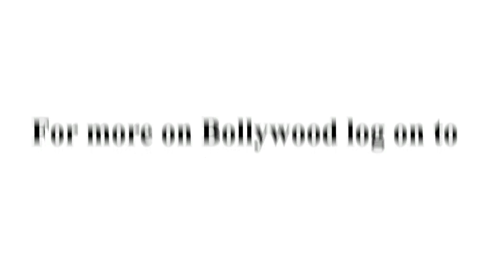Ranbir Kapoor's Barfi! gets U-certificate. Was there ever a doubt?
Ranbir Kapoor's Barfi! gets U-certificate.

Director Anurag Basu is on cloud nine after receiving his first 'U' certificate from the Central Board of Film Certification (CBFC) for Barfi!."Just got the censor certificate, Barfi! is my first U certificate film," tweeted Basu.